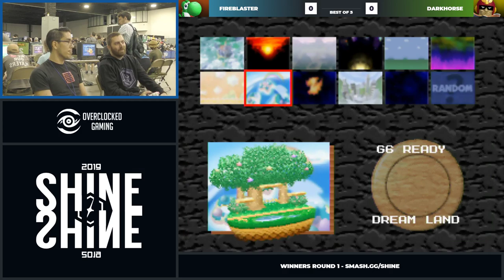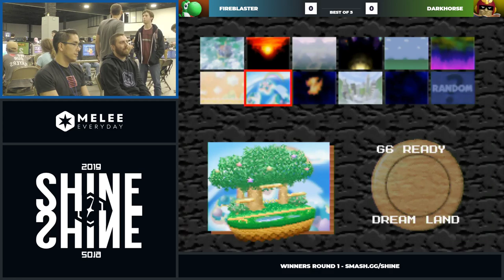Shine 2019 - Darkhorse (Falcon, Jigglypuff) Vs. Fireblaster (Yoshi, Mario) Smash Bros. W. Quarters